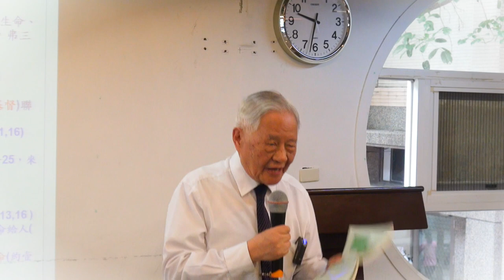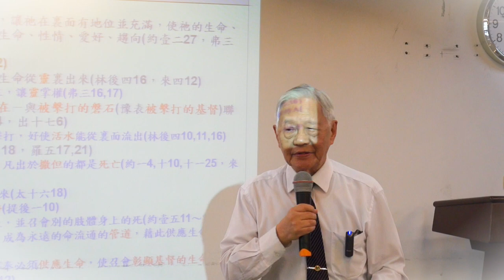劉遂「供應生命的事奉」2016. 6.11 花蓮市召會